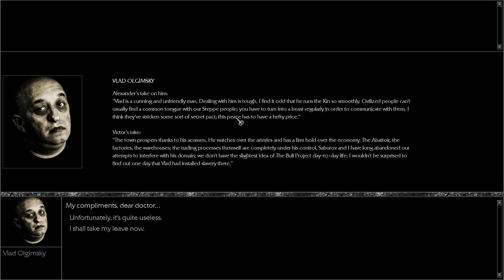Pathologic Classic HD (Ep. 16 - The Water Problem)